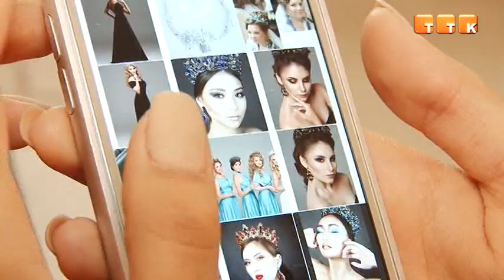Сама себя короновала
Удивительные короны, сверкающие диадемы и ободки собирает своими руками мастерица из Темиртау. Популярность её работ давно вышла за пределы страны. В украшениях от Фаризы Жалмирзоевой ходят красавицы в Астане, Алмате и даже в Москве.